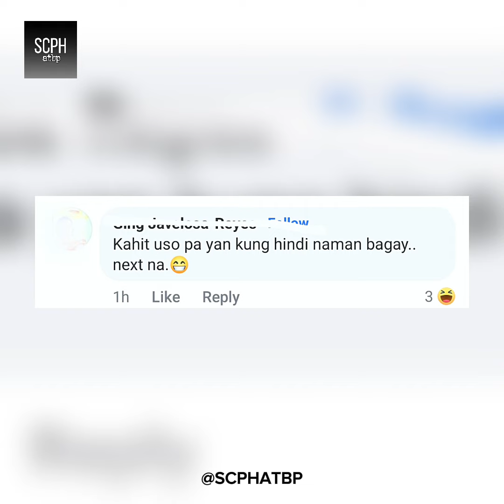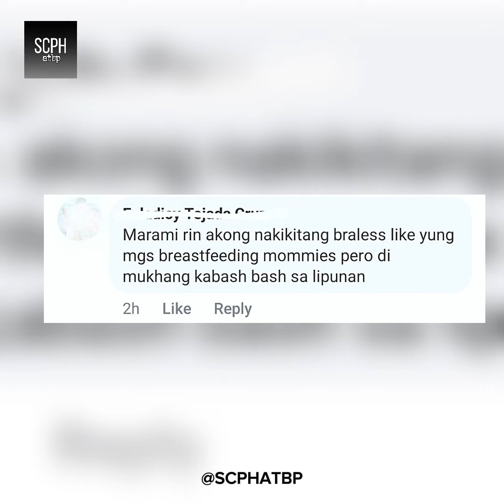HALA, DI DAW BAGAY KAY CARLOS ANG OOTD! CHLOE KANAINISAN SA PAGPEPFLEX NA WALANG BRA!?